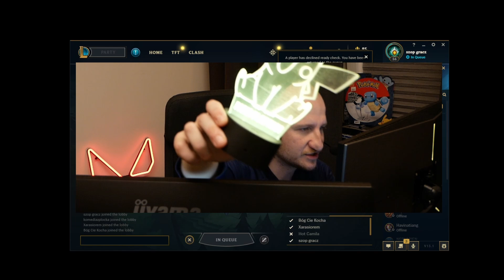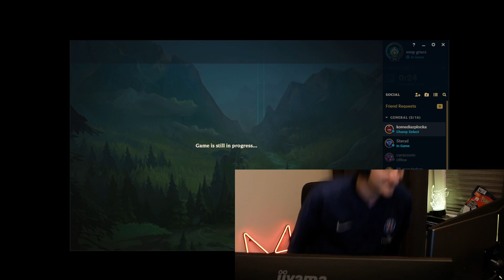PARIS PLATYNOV - SMUTEK, ROZPACZ, DEPRESJA | LOL #2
SUBSKYBUJ KANAŁ ABY ZOBACZYĆ WIĘCEJ🔝